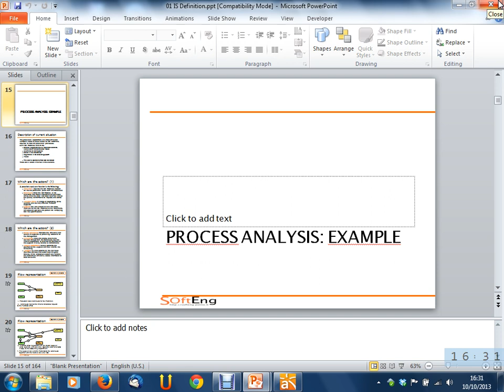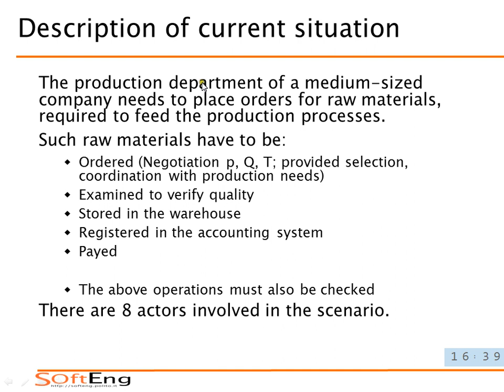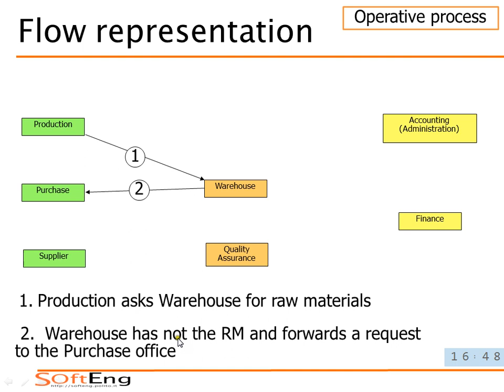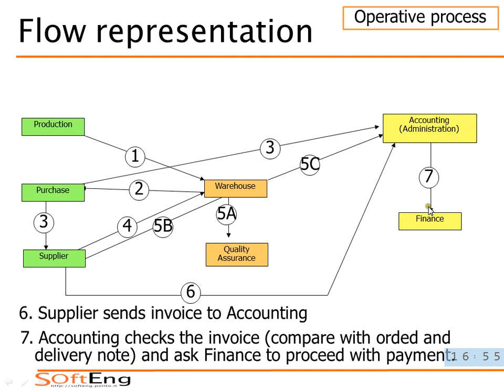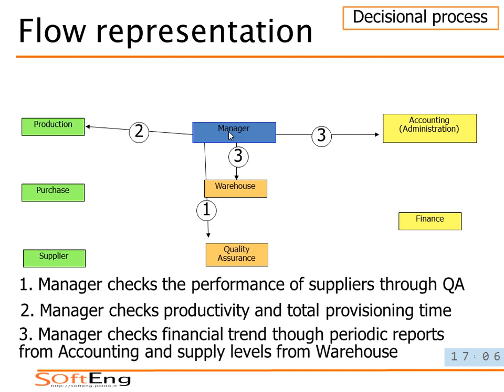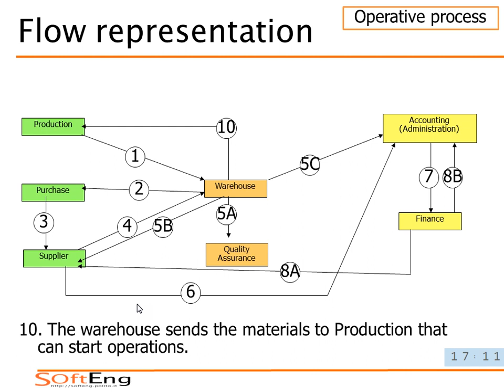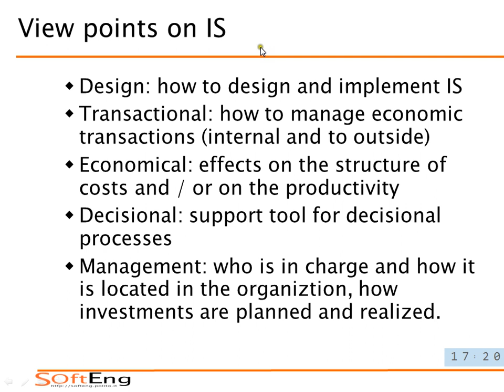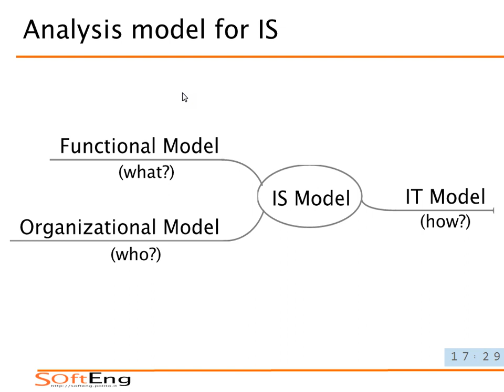Lezione 03 del 10/10/2013 - Sistemi Informativi Aziendali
Argomento: Viste sui sistemi informativi (parte 1)